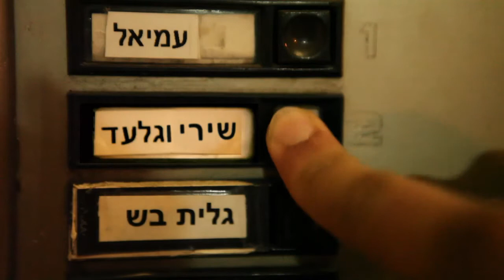arnolfini tahini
3 shot referent